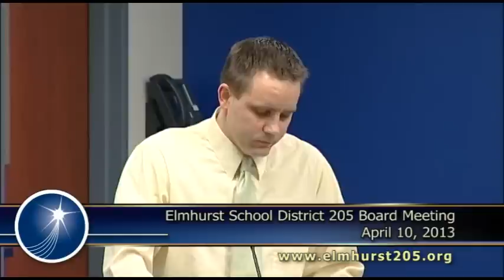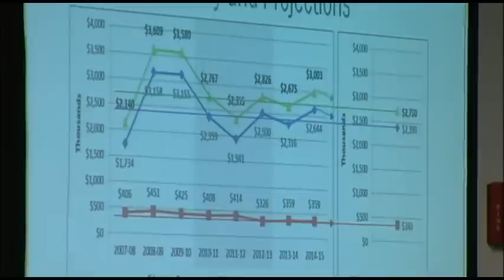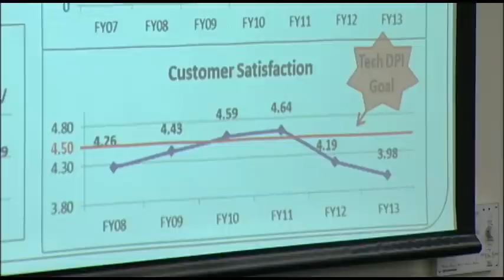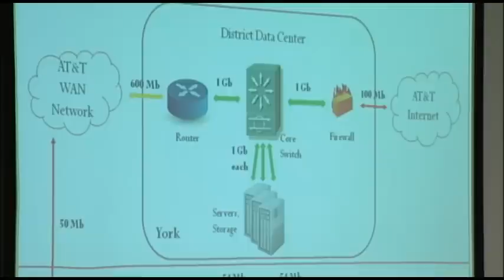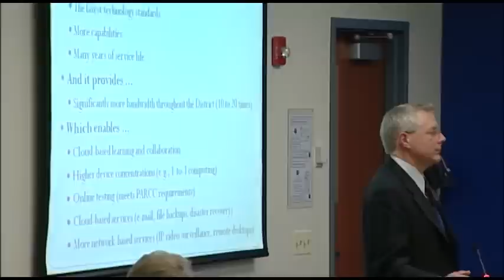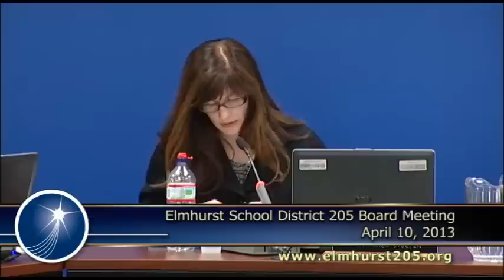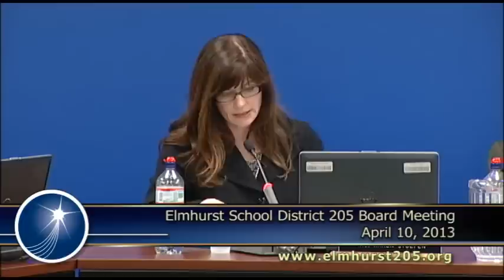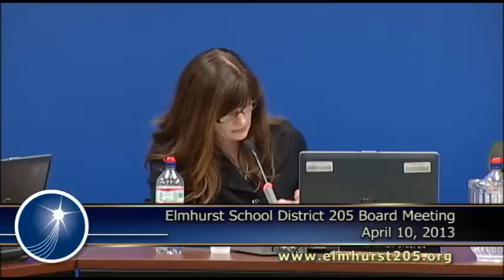2013-04-10 Elmhurst 205 School Board Meeting